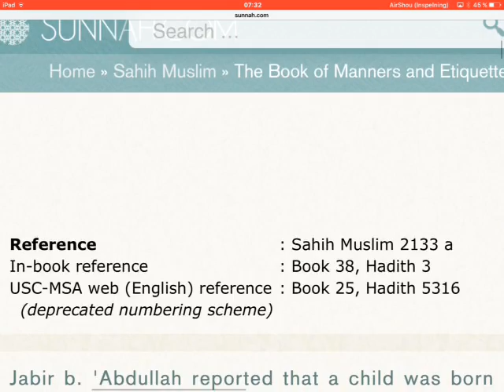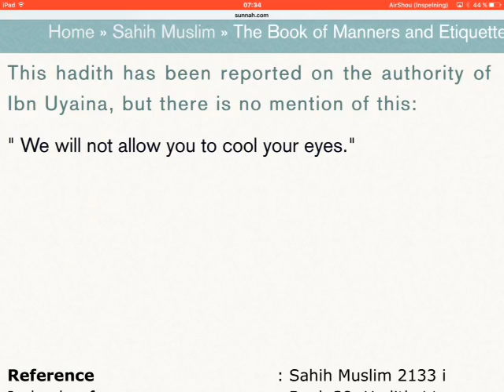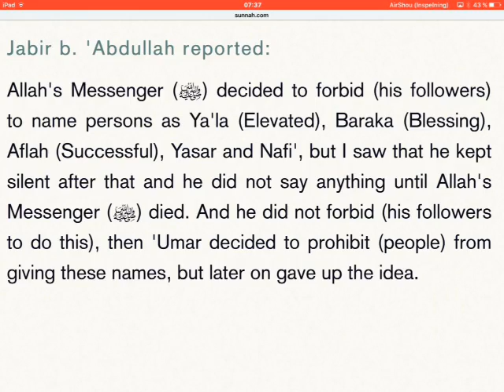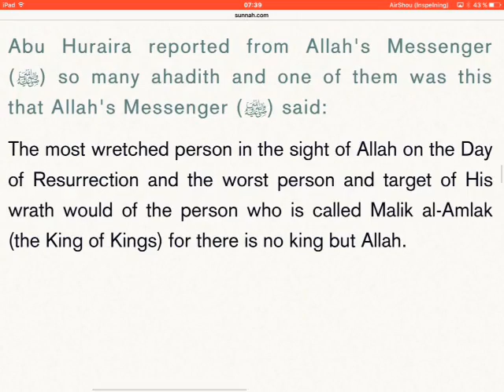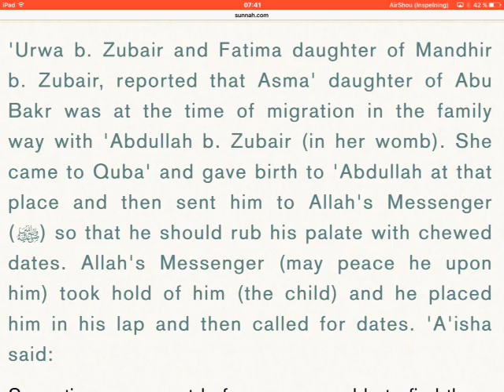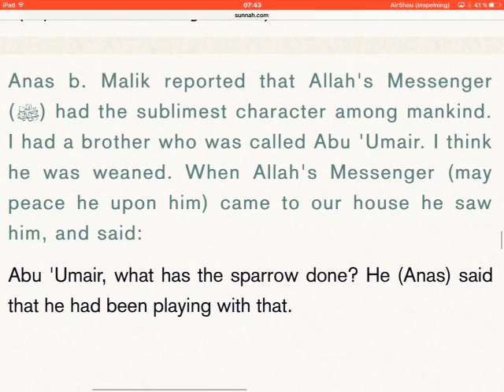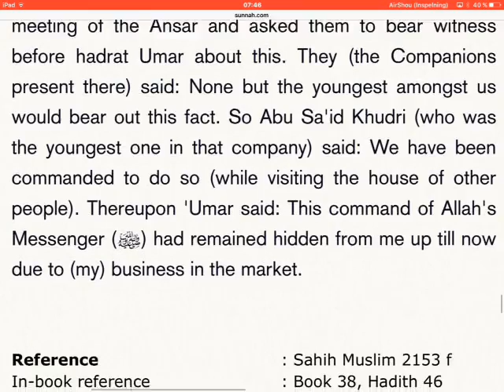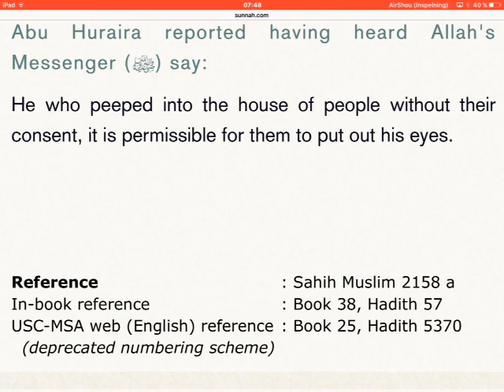Sahih Muslim (english) - book 38/56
Manners.